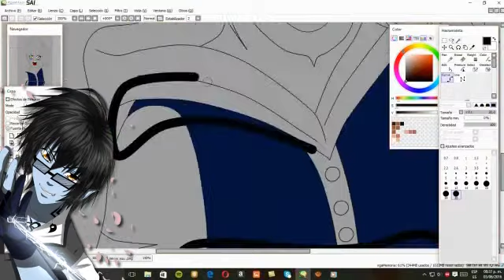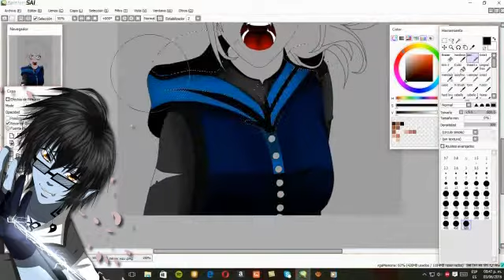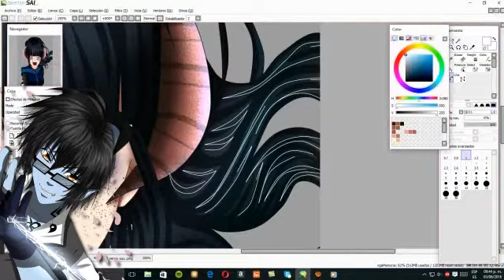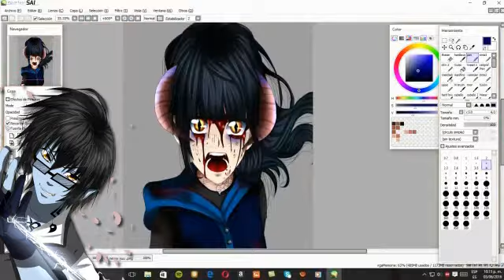SpeedColoring yusiu .|| across the line linkin park.-